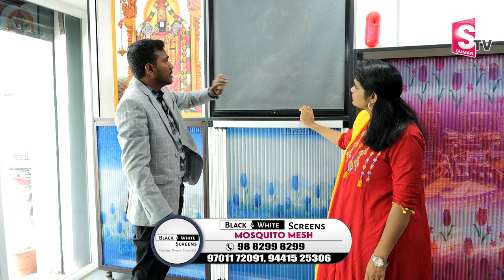Black & White Screens Mosquito Mesh | Making | Cost For Mosquito Mesh | Different Models of Meshes